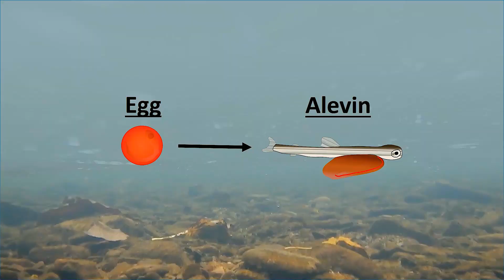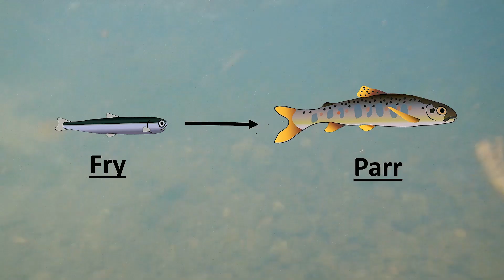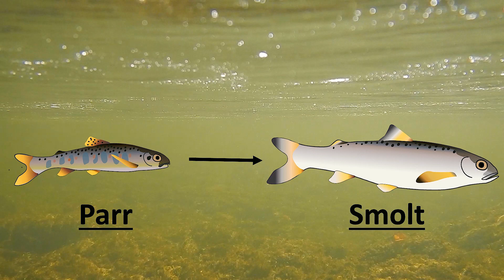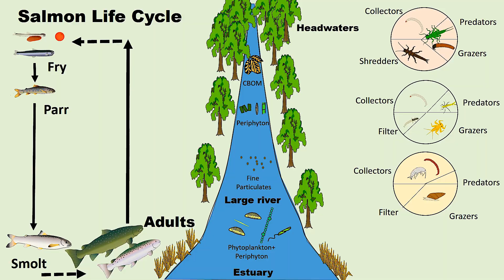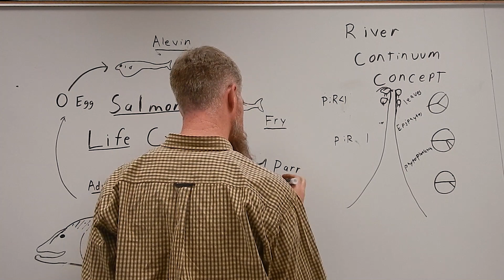Smolt (The Salmon Life Cycle) - Prokaryo Music Video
Dr. O’Brien rocks out in the stream while singing a song about the salmon life cycle and the River Continuum Concept  for his Freshwater Biology class!

Song and lyrics -  J. O'Brien